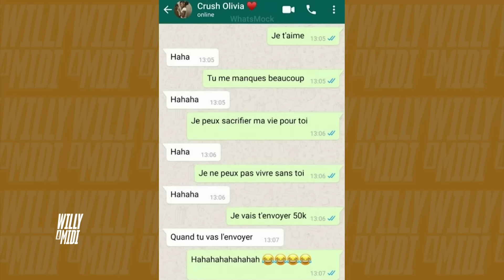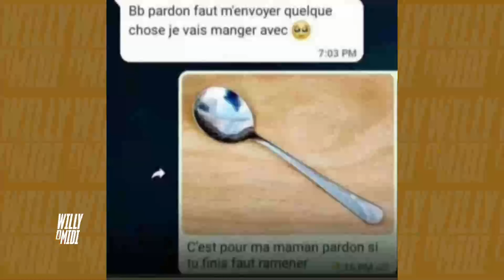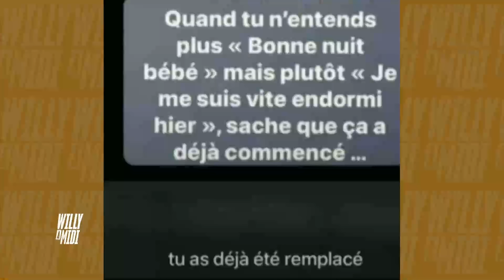Wam du 22 Janvier 2024.